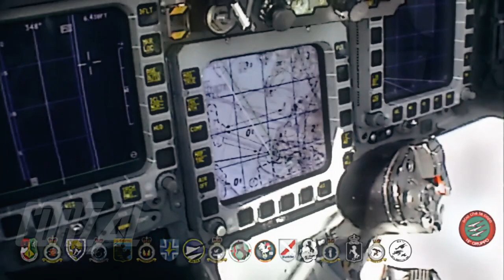Eurofighter Typhoon | MTG Pancada Ritmado Military Edit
*Eurofighter Typhoon Edit*

*Edited By Corzal*

Music Is *MTG Pancada Ritmado*

Clips From Various Sources

Device: Nokia G21